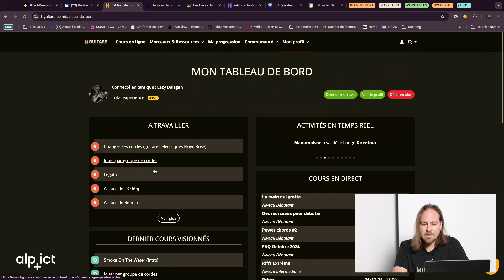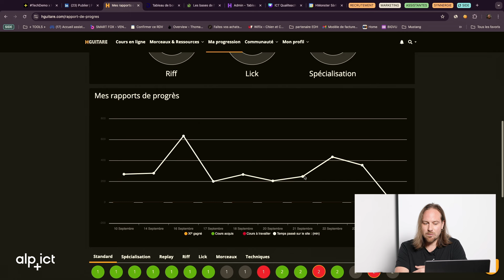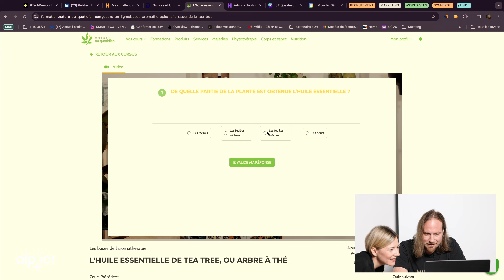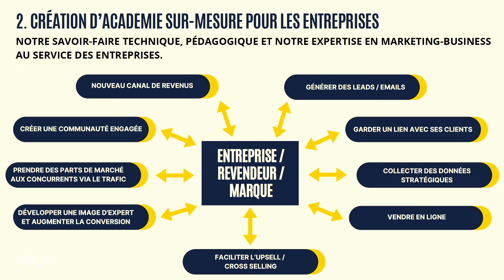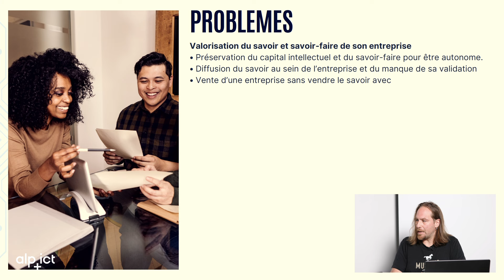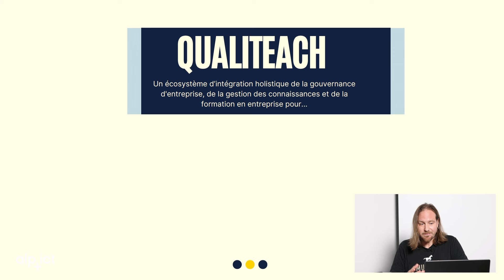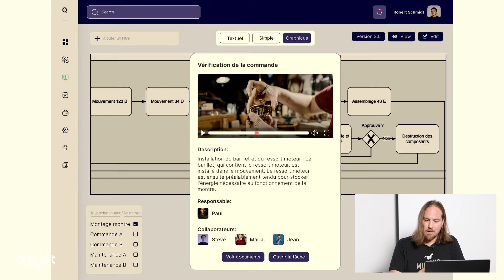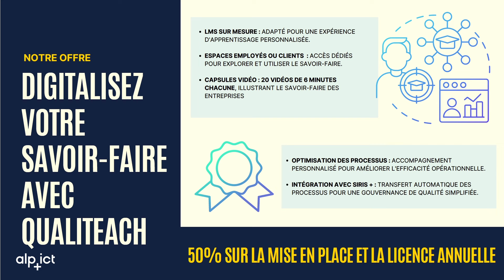Replay TechDemo x HMonster : solution e-learning & LMS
📌 *CONTEXTE* : formation à de nouveaux outils, à de nouvelles technologies ou à de nouvelles réglementations (CRM, RGPD/LPD, intelligence artificielle…), accompagnement à la maintenance d’un parc machine ou partage de bonnes pratiques, intégration et formation de nouveaux collaborateurs… le champ des possibles est immense. Tout secteur d’activité confondu, l'outil HMonster vous permettra donc tout à la fois, d’expliquer et de faciliter l’exécution de certaines tâches ponctuelles et laborieuses, d’accompagner la croissance de votre activité en favorisant l’acquisition de nouvelles compétences et surtout, de diffuser la connaissance de manière totalement sécurisée et confidentielle pour assurer la pérennité de votre entreprise. Outre une plateforme LMS extrêmement complète en termes de fonctionnalités, vous découvrirez aussi comment l'outil a été façonné par une approche pédagogique unique.

💡 *PROMESSE* :
*BtoC* = créer votre propre académie numérique
- diffuser vos programmes de formation en ligne
- générer des leads et/ou des revenus
- créer une communauté en ligne
*BtoB* = créer votre plateforme interne de gestion des connaissances
- encourager durablement et de manière sécurisée le partage de connaissances au sein de votre entreprise
- assurer l’adéquation des compétences de vos équipes avec les besoins du marché et de vos clients
- favoriser une culture de l’innovation au sein de votre entreprise

🎯 *EN RÉSUMÉ*
00:00 - Présentation
00:53 - Elevator Pitch : e-learning ft. rock
03:25 - Académie en ligne : HGuitare, déclinaison & features
14:42 - HMonster : un savoir-faire technique, pédagogique & marketing
20:33 - LMS x PME : gestion de la connaissance en interne & formation des collaborateurs
27:23 - Qualiteach : digitalisez votre savoir-faire
31:06 - Processus d'apprentissage numérique : cas d'usage de l'horlogerie
34:18 - Licence & implémentation : offre bundle à -50%

*Questions*:

38:13 - Feedback : features vidéo x plus-value pédagogique
41:00 - Outil : gestion des profils utilisateurs & suivi collaborateurs
42:57 - Feedback : contraintes de la réalisation vidéo
45:30 - Infrastructure : hébergement & sécurisation des données
46:45 - Feedback : enjeux pour les RH
48:01 - Implémentation : coût & timing
51:50 - Outil : gestion mulitlingue
56:09 - Outil & vision : features IA

🦸🏻‍♂️ *INTERVENANT*
- Vincent Renevey, CEO de HMonster,

🧵 *A PROPOS* :
TechDemo c'est le rdv des PME à la recherche de solutions digitales. Chaque mois, retrouvez la présentation d'une application, pratique et innovante, pour vous permettre d'envisager de nouvelles opportunités ou plus simplement, pour faciliter votre activité quotidienne grâce au numérique. Ces événements sont gratuits et sur inscription. Il propose 30 minutes de démonstration concrète de l'outil, suivi de 30 minutes de questions/réponses.

Présentée par Delphine Seitiée